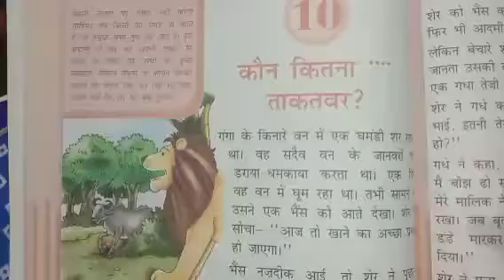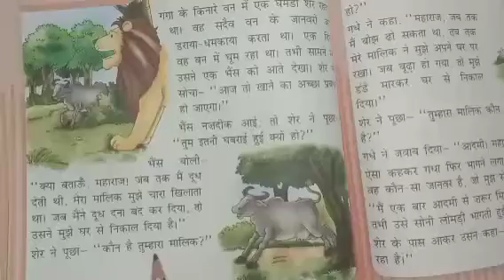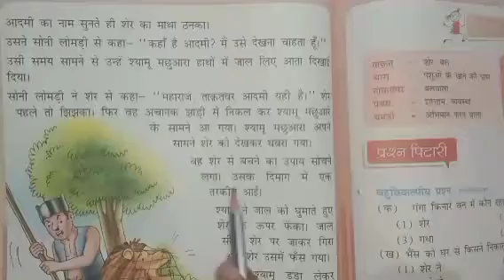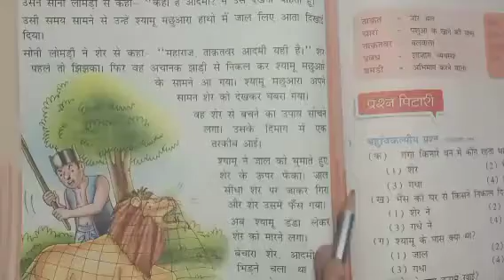कक्षा:2, विषय:हिंदी, पाठ-10:कौन कितना ताकतवर, दिनांक:30/11/2021